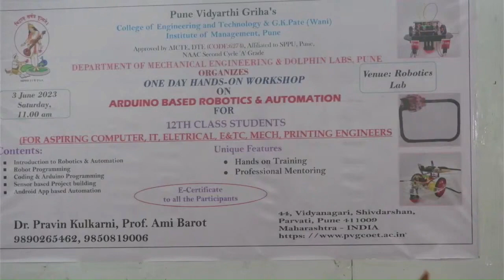PVG college hands on workshop inauguration speech | Chittaranjan Mahajan, Director | Dolphin Labs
PVG college hands on workshop inauguration speech by Chittaranjan Mahajan, Director , Dolphin Labs Embedded System opc Pvt Ltd.
Dolphin Labs is labs for training , development and Research of Embedded systems.
Here you can understand what is an engineer?